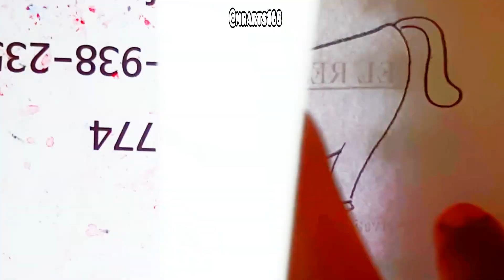A Cute Rhino Drawing Easy For Kids - Toddler 🍒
Cute Rhino Drawing Easy For Kids - Toddler 🍒